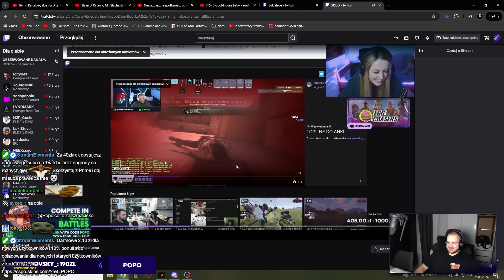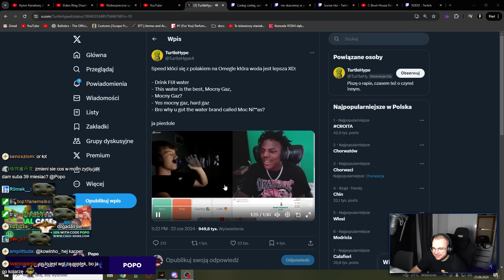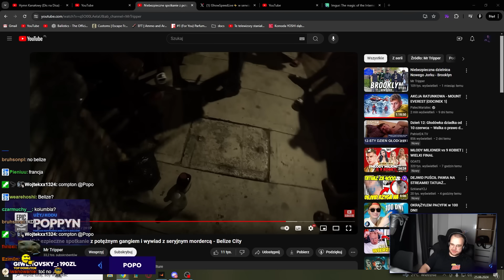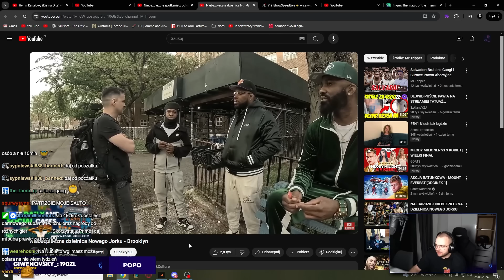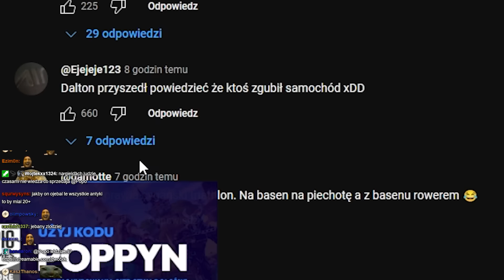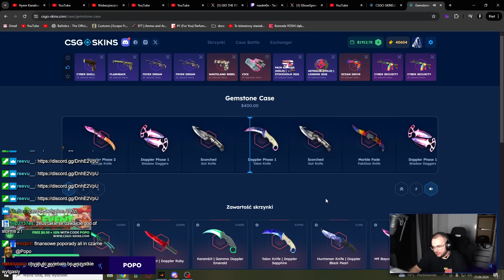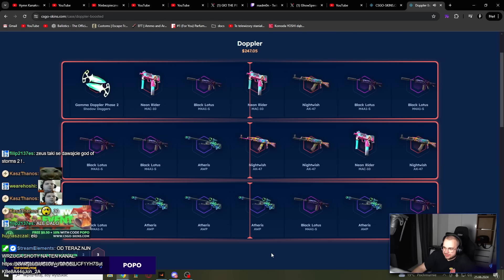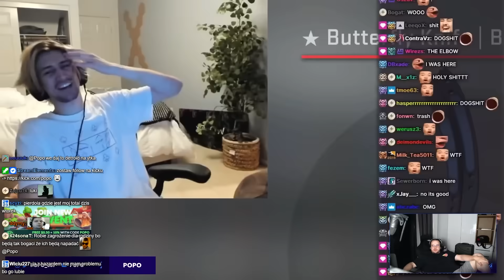POPO | GTA RP, NIEUCZESANA, MOCNY GAZ, GANG W BELIZE, LOMBARD, MŁODY HAZARDZISTA, KASYNO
Mocny gaz
Shoty będą tylko i wyłącznie na tym kanale
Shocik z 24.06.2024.